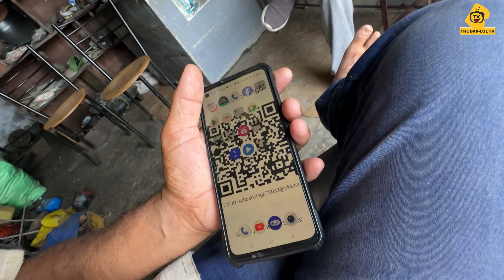Zyada hi tareef sun li aaj toh 🙈 || Vlog 720